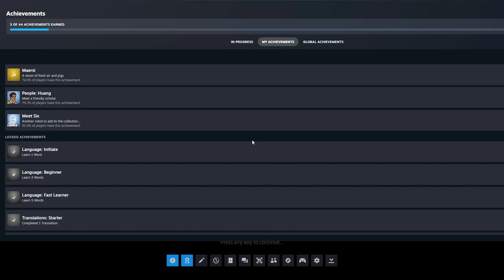[Let's Play] Heaven's Vault - Episode 3 "Heart to Heart, Pig to Pig"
I'm not sure if they expected you to just start ignoring Six so you can get stuff done. Regardless, we're talking as much as we can!